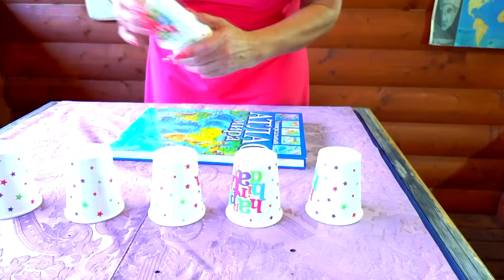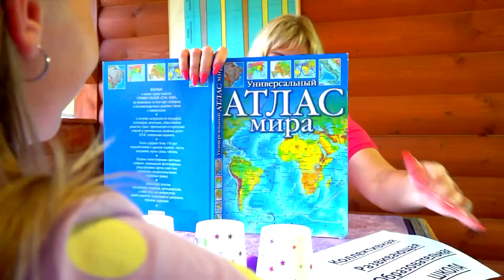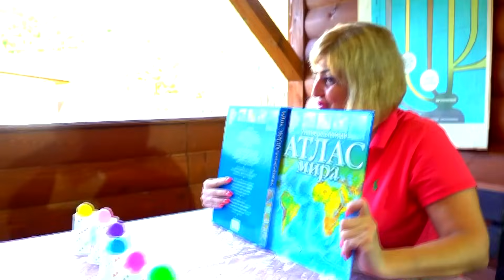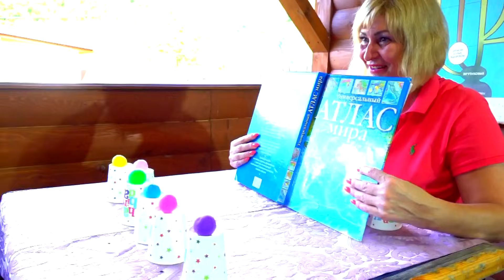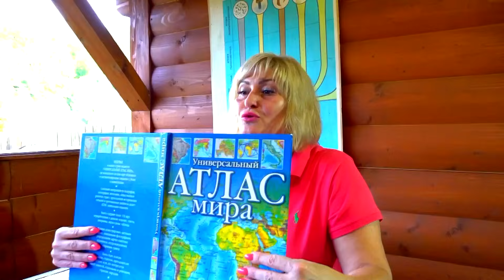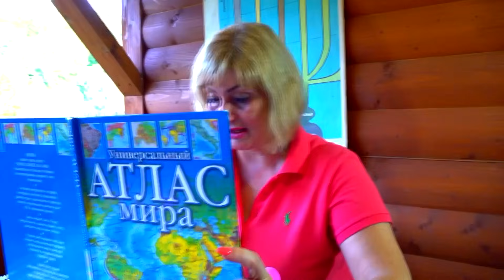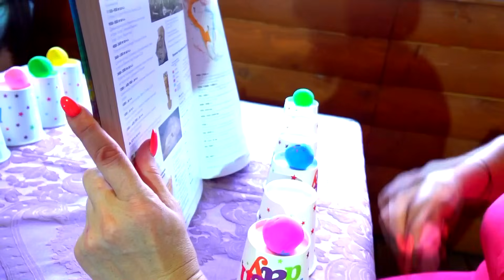ДАША ОТОМСТИЛА ЗА ПРЕДАТЕЛЬСТВО! в школе переполох!)